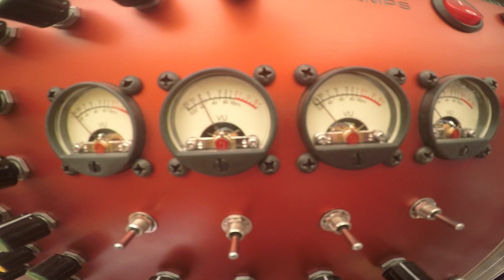DubYard - Reggae Camp 2016 Coming Soon! (July 27-31.)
Coming Soon!
DubYard Stage at LB27 Reggae Camp 2016.
Powered & Hosted by Dubapest HiFi.
(July 27-31.)